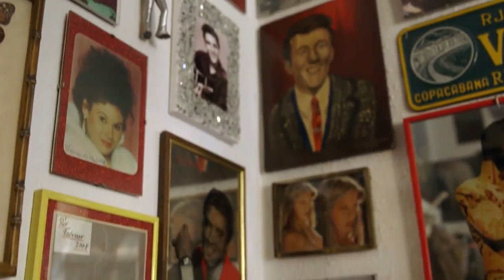Das Letzte seiner Art: Das Ledigenheim im Münchner Westend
Im Westend, ganz in der Nähe der Münchner Theresienwiese steht das wohl letzte Ledigenwohnheim Europas: mit knapp 400 sehr kleinen, möblierten Zimmern ausschließlich für einkommensschwache Männer – und das für weniger als 200 Euro im Monat. Im teuren München ist das fast nichts. Einst war das 1927 fertiggestellte Heim in der Bergmannstraße ein Sprungbrett
für junge Männer. Heute ist es zur Zuflucht geworden für Männer, die "ihren Lebensrucksack voll haben". "Lebensformen"-Autorin Sally Büthe hat drei langjährige Bewohner des Ledigenheims mit der Kamera begleitet.
Reinhold, Dietz, 57, lebt seit seiner Scheidung vor 12 Jahren im Ledigenheim. Schulden musste der ehemalige Wirt abbauen und da war es ihm ganz wichtig, eine Bleibe zu finden, deren Miete er langfristig sicher bezahlen kann. Mittlerweile verdient sich der Koch als Aushilfspförtner im
Ledigenheim noch was dazu.
Der 71-järige Rentner Volker Kaesling hat in seinem 7-Quadratmeter-Zimmer in der Bergmannstraße sein Zuhause gefunden. Auch ihn hat vor 34 Jahren eine Scheidung ins Ledigenheim geführt. Der gelernte Bäcker- und Konditormeister hat hier seine Freiheit wieder gefunden, darauf ist er stolz.
Jan Eppelsheimer verdient sich seinen Lebensunterhalt als Taxifahrer. Mehr als 700 Euro pro Monat braucht der 47-Jährige nicht zum Leben. Er legt mehr Wert auf inneren Reichtum als auf Konsum. In seiner Freizeit spielt Eppelsheimer Geige und malt. Frauen sind im Ledigenheim tabu. Nur die hauseigenen Reinigungsdamen und die Leiterin der Einrichtung, Claudia Bethke, haben Zutritt.
Ein Film vom Juli 2017